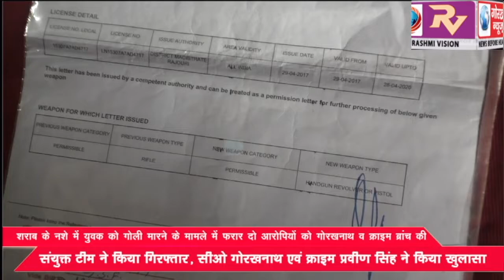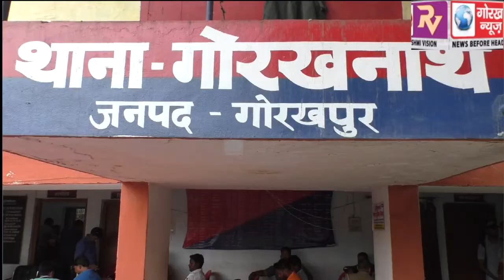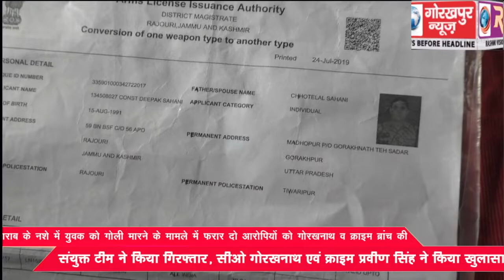शराब के नशे में युवक को गोली मारने के मामले में फरार दो आरोपियों को गोरखनाथ व क्राइम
शराब के नशे में युवक को गोली मारने के मामले में फरार दो आरोपियों को गोरखनाथ व क्राइम ब्रांच की संयुक्त टीम ने किया गिरफ्तार, सीओ गोरखनाथ एवं क्राइम प्रवीण सिंह ने किया खुलासा